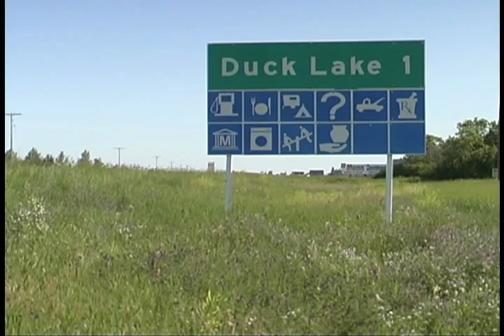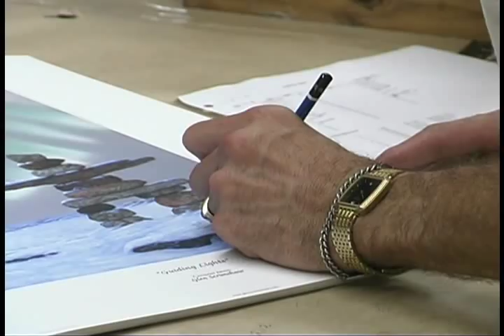Glen Scrimshaw - Maestro of Majestic Skies Part 1 of 2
Part 1 of 2 of a documentary on world-reknowned Saskatchewan artist Glen Scrimshaw.  For more information on Glen or to purchase some of his work go